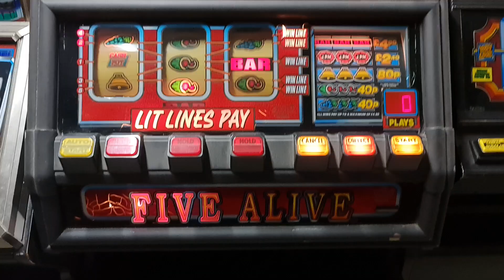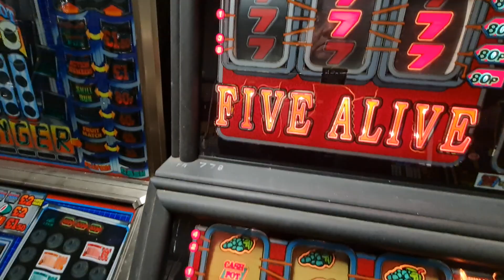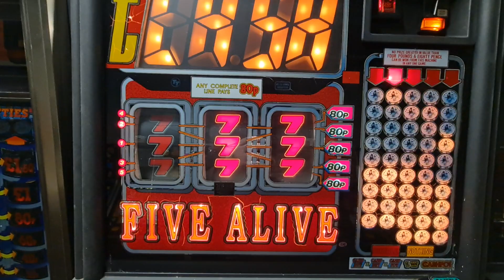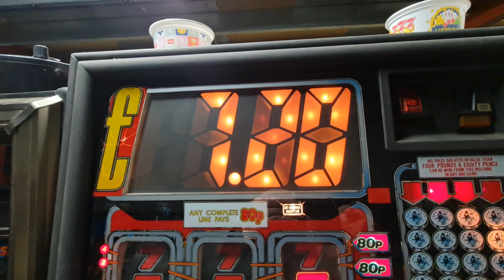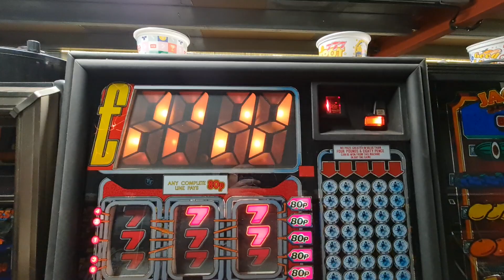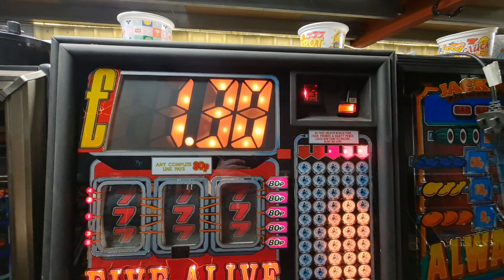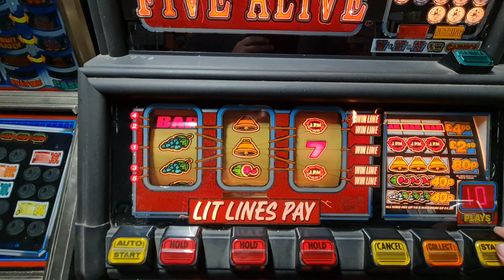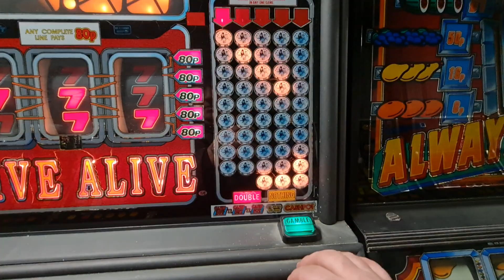JPM Five Alive (Mps2)